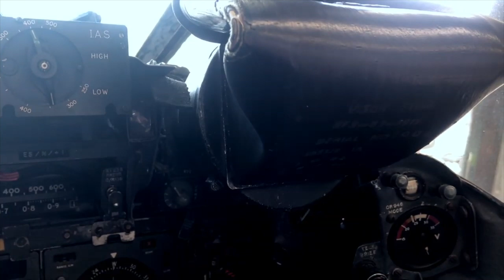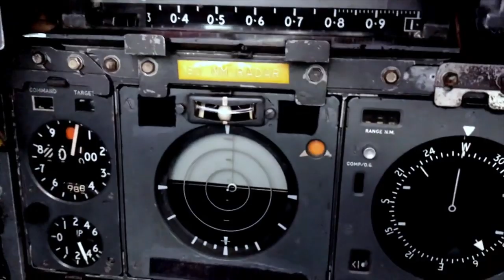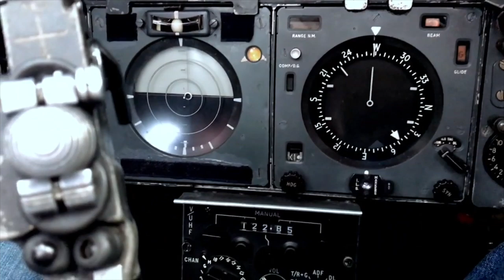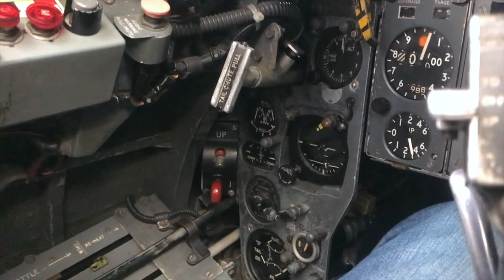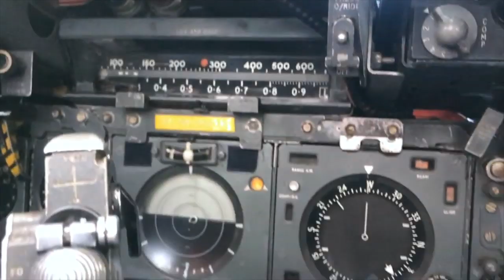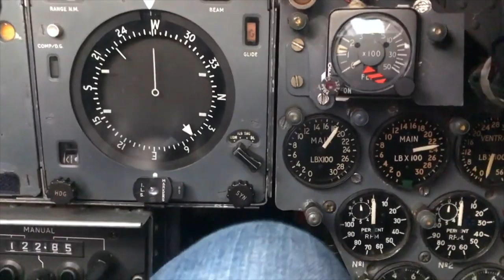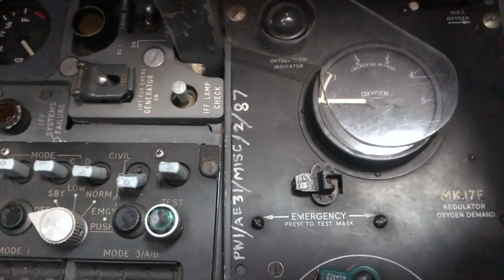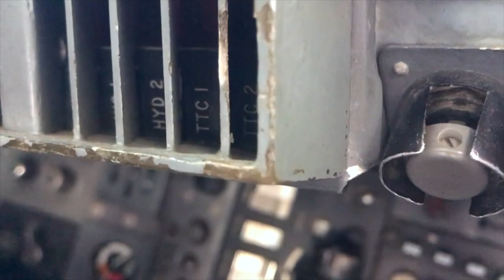Lightning XR728 Cockpit Tour | with Dennis Brooks (Clip)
Dennis Brooks showed me around the cockpit of Lightning XR728 that is based with the LPG at Bruntingthorpe.
This is a clip from the Lightning Engine Run Video.